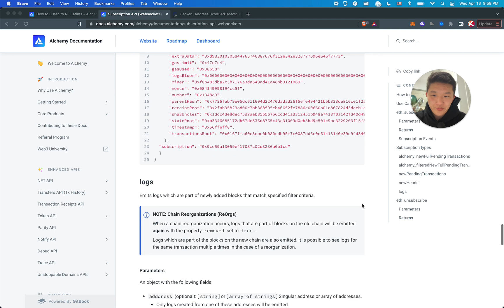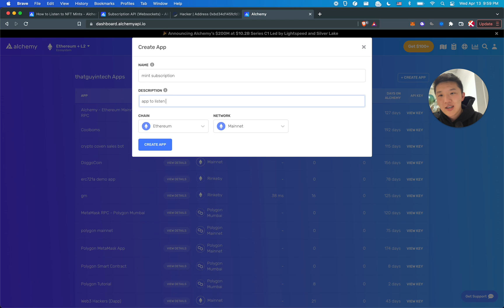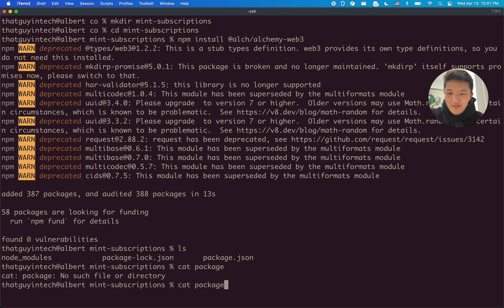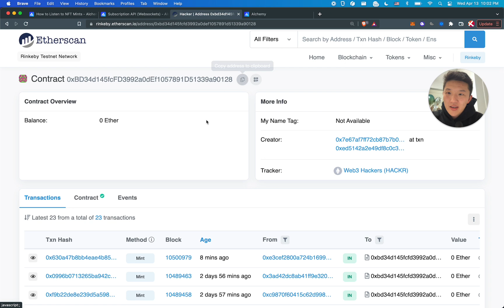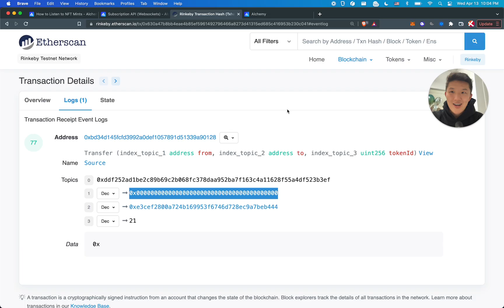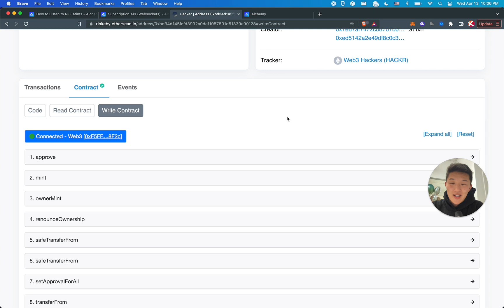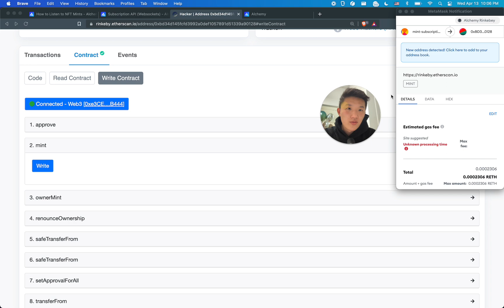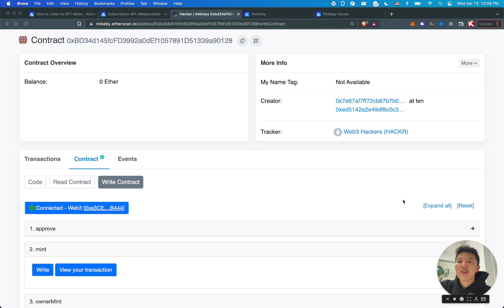How to Code a Script to Track NFT Mint Events | Alchemy Subscriptions API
0:00 - Intro
1:54 - Get Alchemy API key
2:56 - Install alchemy-web3 sdk
4:40 - Code the subscription script
8:30 - Test the script with a Rinkeby testnet NFT project
9:29 - Get free testnet eth at Rinkebyfaucet.com
9:55 - IT works!!
10:45 - Feedback :)